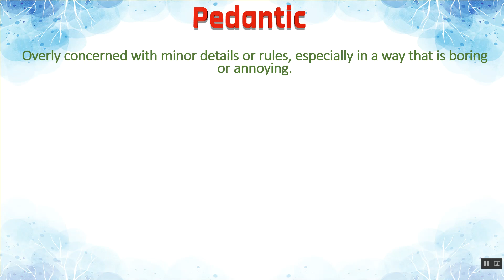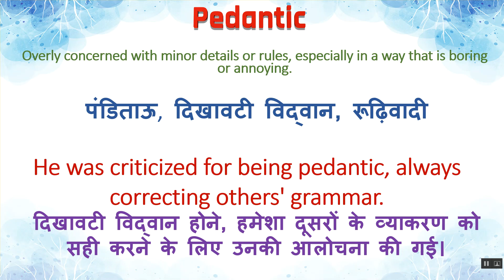Pedantic Meaning in Hindi | Pedantic का हिंदी में अर्थ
Pedantic Ka Kya Matlab Hota Hai | Pedantic Meaning in Hindi | Pedantic का हिंदी में अर्थ